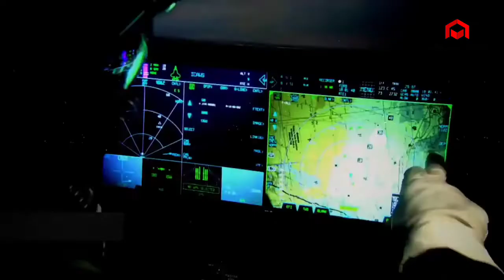Hundreds China Fighter Jet Intercept Japan Fighter Jet in SCS Philippines & US Launch Warning Shots